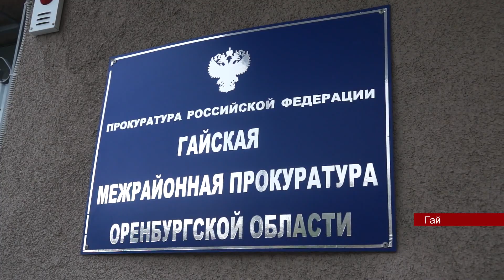23092023 В Гае прокурор встал на защиту прав инвалидов